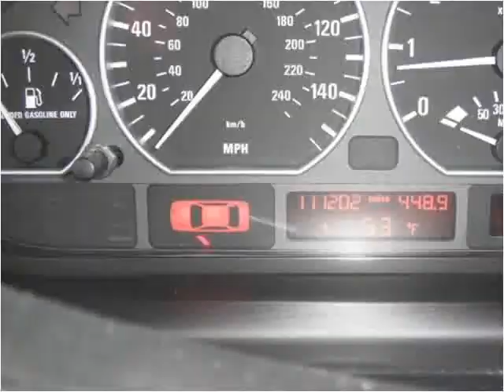2004 BMW 3-Series Used Cars st. louis MO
This 2004 BMW 3-Series is available from Wildwood Motors.